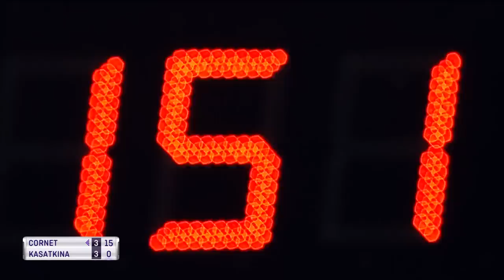VTB Kremlin Cup 2018 — A. Cornet vs D. Kasatkina